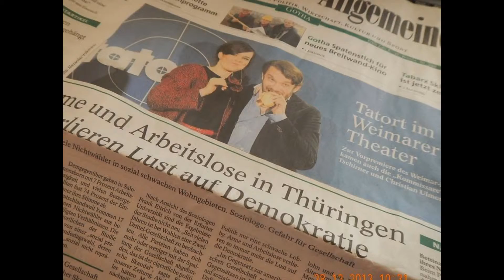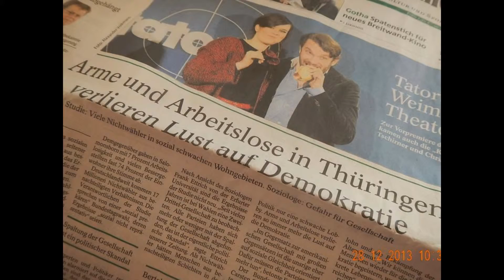Das allerneueste entwicklungspolitische Testament. Der neuen Gothaer Programm.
Zum Entschleunigen empfehlen wir jungen Kolleginnen und Kollegen und ihren Familien sowie reiferen Kolleginnen und Kollegen 2x pro Jahre eine Woche Wellnessurlaub in Rabac & Labin in Istrien

Ein gesunder Mensch braucht im Durchschnitt 25 Jahre bis er eine technische, technologische oder gesellschaftliche Entwicklung richtig verstanden und gelernt hat, sie sinnvoll im Alltag zu benutzen. Das gilt auch für das Internet, das Smartphone und das elektrisch angetriebene Leih-Fahrzeug mit zwei, vier oder mehr Rädern

Altes macht Platz für Neues. Das ist vollkommen normal. Nicht nur in Europa und Asien oder Afrika. Dieses Grundgesetz der allgemeinen Entwicklung gilt universell für alle Bereiche des Lebens auf der Erde

Es wäre einfältig zu glauben, der Thüringer Auto-Rennsport-Stopp-Uhren würden anders ticken als die Auto-Rennsport-Stopp-Uhren der Kalifornier

Das EU-Vergaberecht für öffentliche Aufträge im ÖPNV ist eine ziemlich verworrene Rechtsmaterie - nichts für Laien auf diesem Gebiet

Es liegt auf der Hand, im Europaerlebnispark New Gotha City, also in der Region Erfurt, Gotha, Bad Tabarz, alle Orte mit elektrischen Oberleitungen und mit Trolleybussen und Straßenbahnen zu verbinden, die mit Strom aus der Region angetrieben werden - statt den überschüssigen Strom aus der Region an der Strombörse weit dem unter realen bio-logischen Nutz-Wert zu verkaufen

Feldwege können zu landwirtschaftlich nutzbaren Elektro-ÖPNV-Wegen ausgebaut werden, von denen die Landwirte, die Natur und die ÖPNV-Gesellschaften im ökonomischen Interessenausgleichsverbund profitieren können.

99867 Gotha-West